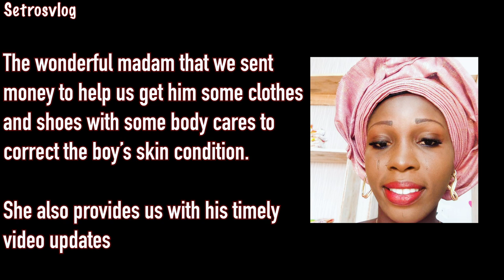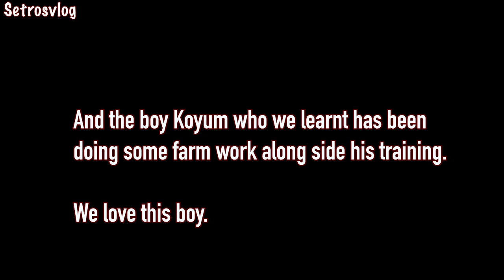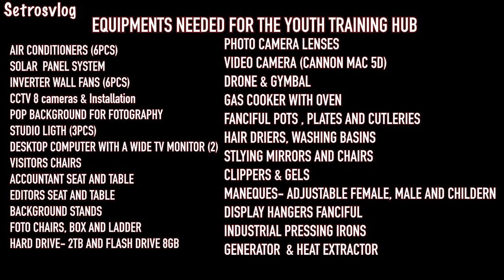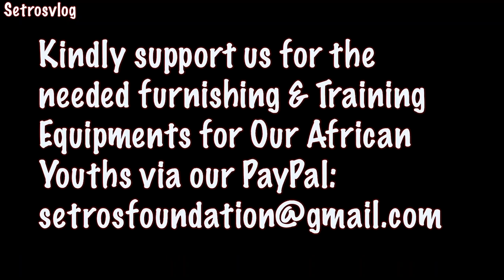Guess ??? Our 11th Wedding Anniversary Gift | setrosvlog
This is the best gift we got for our 11th wedding anniversary:

Kindly see the list of some training equipment needed for the training hub for our African youth's skill development training location.

EQUIPMENT NEEDED FOR THE YOUTH TRAINING HUB
AIR CONDITIONERS (6PCS)
SOLAR  PANEL SYSTEM
INVERTER
WALL FANS (6PCS)

CCTV 8 cameras & Installation
POP BACKGROUND FOR PHOTOGRAPHY
STUDIO LIGHT (3PCS)

DESKTOP COMPUTER WITH A WIDE TV MONITOR (2)
VISITORS CHAIRS
ACCOUNTANT SEAT AND TABLE
EDITORS SEAT AND TABLE

BACKGROUND STANDS

FOTO CHAIRS, BOX, AND LADDER

HARD DRIVE- 2TB AND FLASH DRIVE 8GB
PHOTO CAMERA LENSES
VIDEO CAMERA (CANNON MAC 5D)

DRONE & GIMBAL

GAS COOKER WITH OVEN
FANCIFUL POTS, PLATES, AND CUTLERIES
HAIR DRIERS, WASHING BASINS
STYLING MIRRORS AND CHAIRS
CLIPPERS & GELS

MARQUES- ADJUSTABLE FEMALE, MALE, AND CHILDREN

FANCIFUL DISPLAY HANGERS

INDUSTRIAL PRESSING IRONS

GENERATOR  & HEAT EXTRACTOR

REFRIGERATOR & Freezer